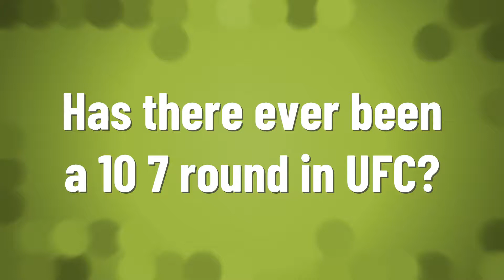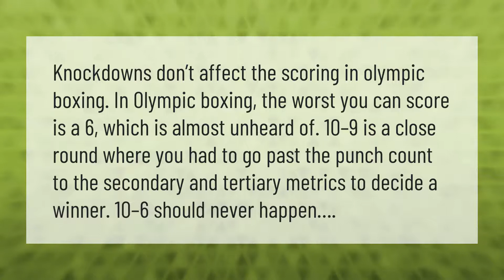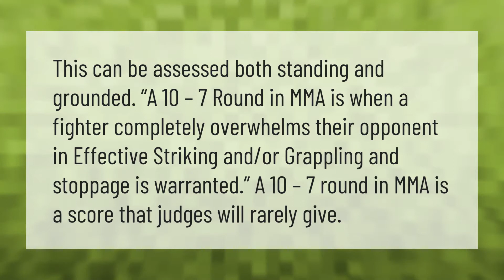Has there ever been a 10 7 round in UFC?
00:00 - Has there ever been a 10 7 round in UFC?
00:42 - Is there 10-7 rounds in MMA?
01:07 - Can you get a 10 6 round?
01:37 - Are 10-7 rounds possible?

Laura S. Harris (2021, July 8.) Has there ever been a 10 7 round in UFC?
    AskAbout.video/articles/Has-there-ever-been-a-10-7-round-in-UFC-257688